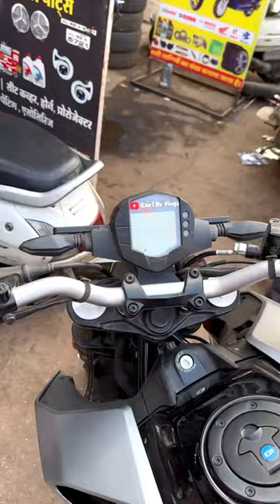Name on helmet 😎 | modification of helmet 🔥 | chefrvvlogs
Name on helmet 😎
modification of helmet 🔥
chefrvvlogs

Hey everyone !
This is chef Rv and this is my official YouTube channel of daily vlogs,chef’s life,fun with family and friends,living the life to the fullest,daily motivated and many more,So do subscribe & Damage the bell icon by clicking and set it to ALL and don’t enjoy my vlogs alone infact share with your family and friends.

GEARS USED IN THIS VIDEO
amazon basics tripod
video shooted on iphone 14 pro
Izi click action camera
Helmet chin mount
ring light (many things you will get in this link in just 1000 aprox ringlight with tripod,selfie stick,cover bag etc)